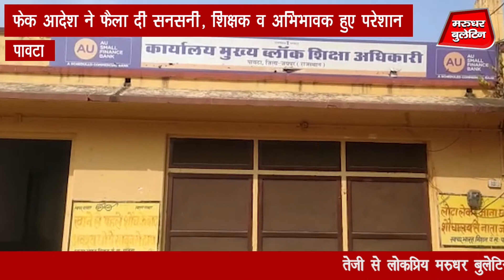फेक आदेश ने फैला दी सनसनी, शिक्षक व अभिभावक हुए परेशान